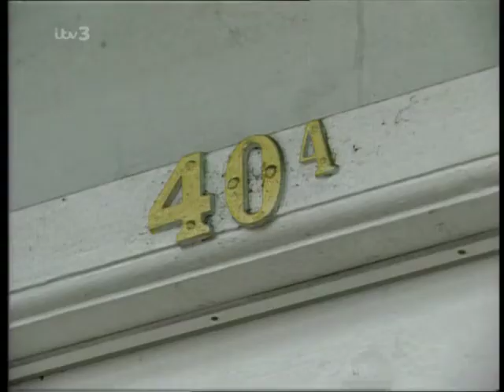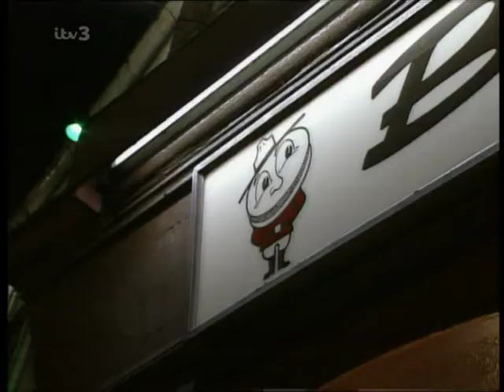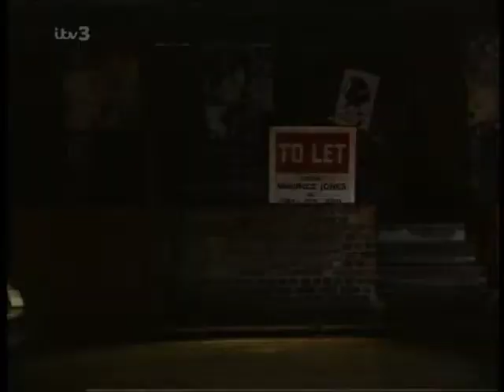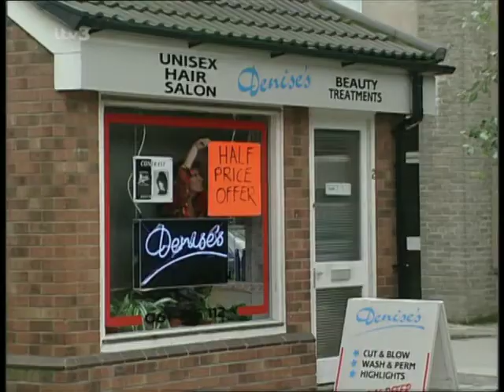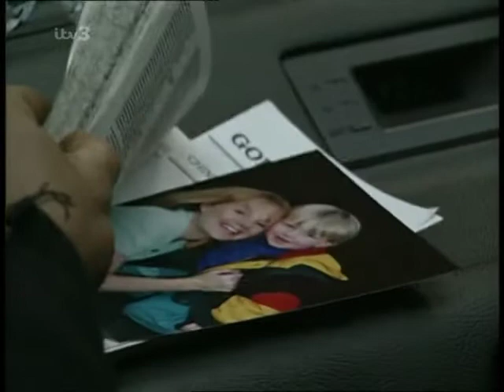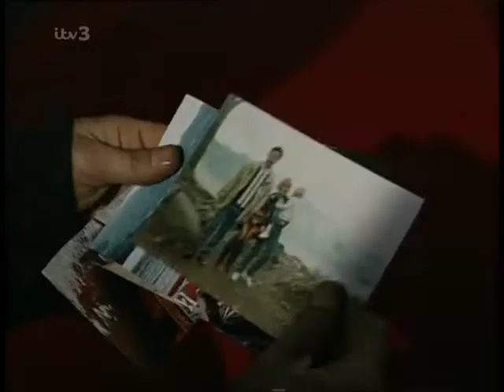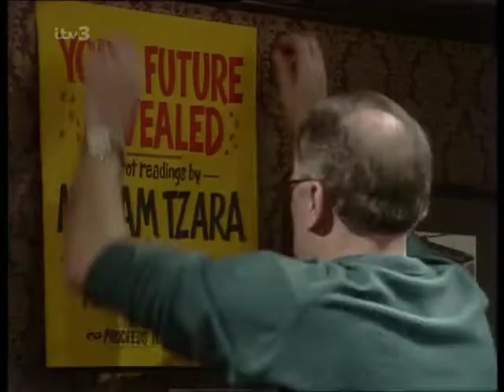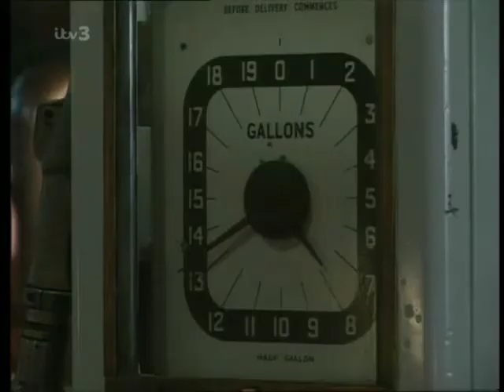Coronation Street - October 1993